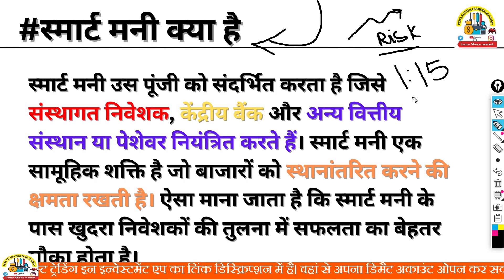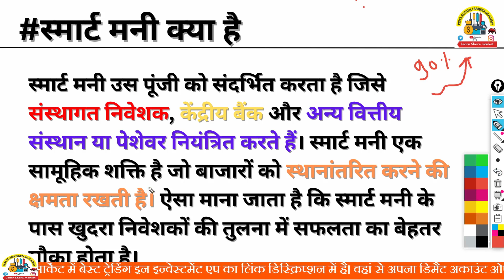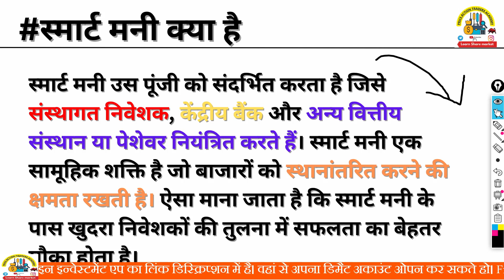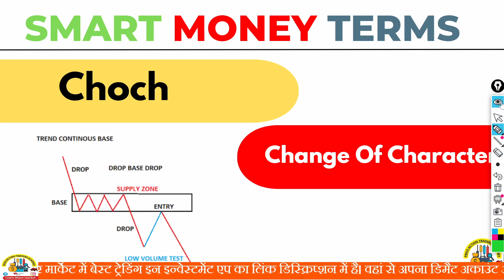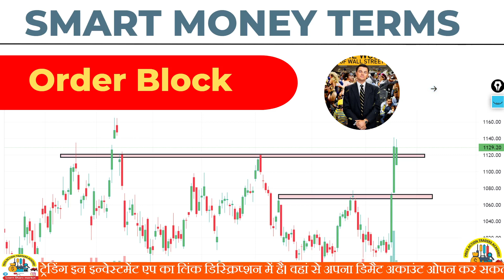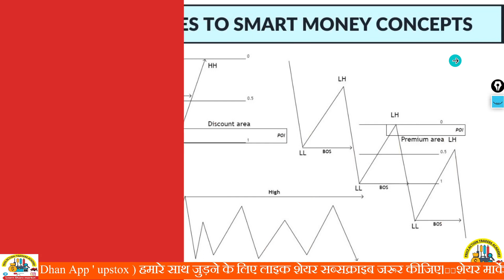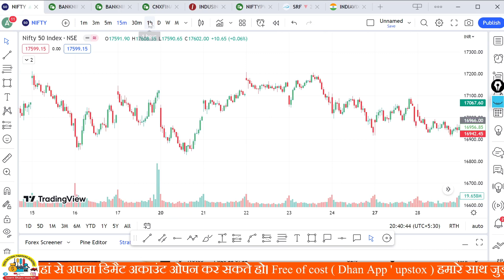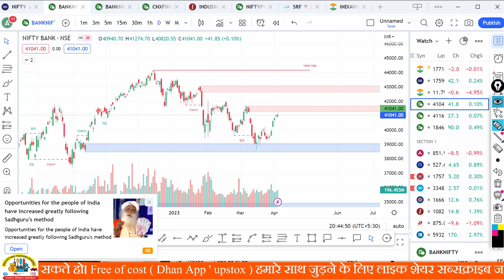Smart Money Concept Kya Hai | Smart Money Setup Ka Trading Me Kaise Use Kre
👉Best For Trading & Investment App 🤑 } get 1200₹  Refer & Earn 👇✅

Open Your dmat & Whtsapp this number 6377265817
Our paid Price action cource A To z chart reading
- candlestick pattern
- Chart pattern
- Complete technical analysis for basic to pro cource Free Access
👍👍 हमारे link से डिमैट अकाउंट ओपन कीजिए Upstox में और हमारे paid Course को मुफ्त में पाइए और सीखें | We are partner in upstox

Times Stamp
00:00 Intro
01:00 What's Smart money
06:50 Smart Money Terms
13:40 Bullish Brek of Structure
14:00 Change of character
15:00 Order Block
18:27 Discount Price
19:20 Premium Area
23:00 How to use Nifty Banknifty.

Trading Setup :-
✅Best For Trading Laptop & Official Work mid Range ₹29999 👇checkout now

 ✅ For Newly Launch Hevy Discount 👇

📲 Best Mobile For Sharemarket Usage 👇
Mi 11

Best Sharemarket Books Buy On Flipcart 👇
✅ The Discipline Trader

Topic Covered 👇🤑smart money concept full course hindi
smart money concept strategy
Trading Vlog